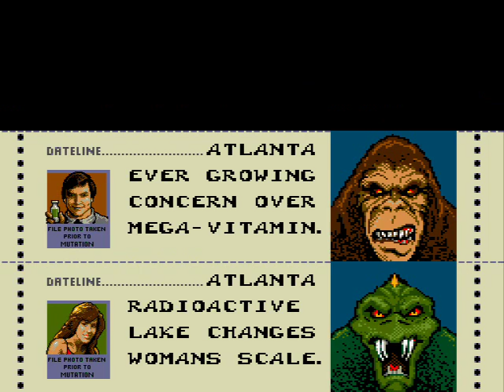Rampage arcade 2 player netplay-130 days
This was completely Mike's idea to play this game, so all responsibility for this video goes to him. I would have done this with 3 players if I knew anyone else with the patience for it.